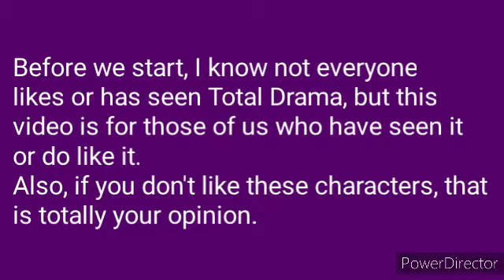My Favorite Characters from Total Drama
Now for something completely different! This video shows you who my favorite characters from the Canadian animated reality series Total Drama are. I made sure to include all three generations to ensure that no one feels left out.
If you don't like some of these characters, say so in the comments.
I do not own Total Drama or intend to infringe its copyright (Courtney might call her lawyers if I do).